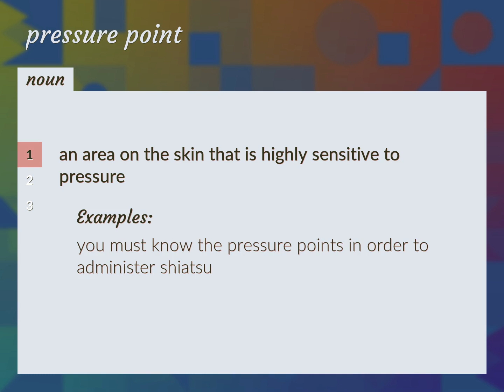Pressure points | meaning of Pressure points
What is PRESSURE POINTS meaning?